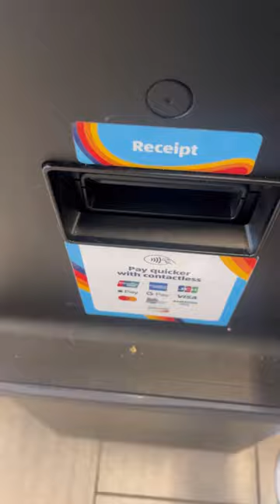Shop With Me at Aldi